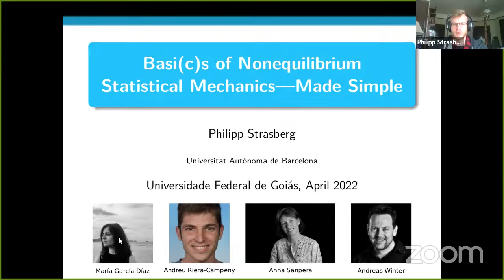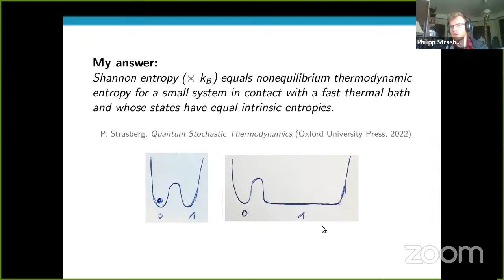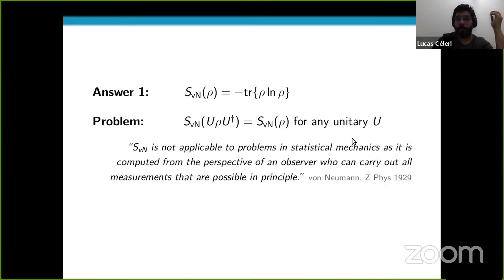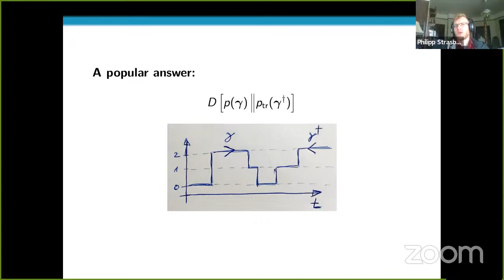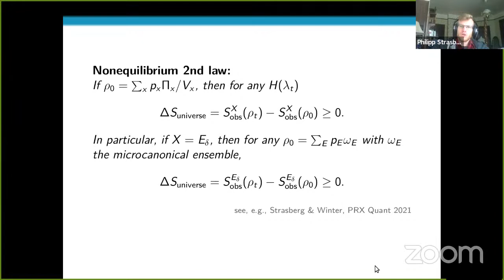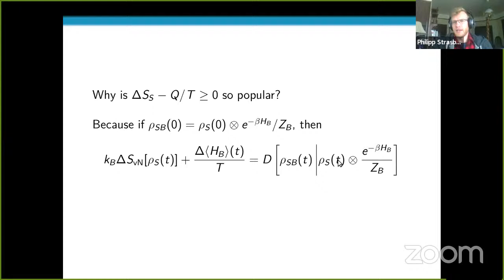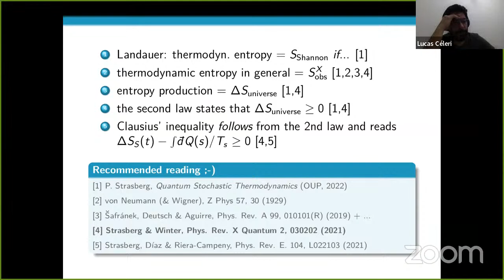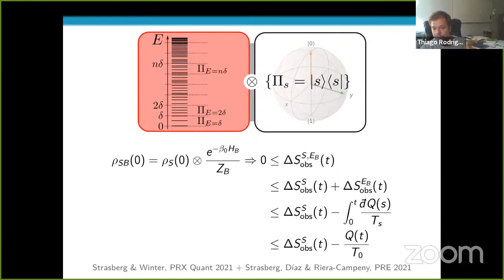Philipp Strasberg (U. Autònoma de Barcelona) - Basi(c)s of Nonequilibrium Statistical Mechanics ...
TITLE: Basi(c)s of Nonequilibrium Statistical Mechanics -- Made Simple.

SPEAKER: Philipp Strasberg, Universitat Autònoma de Barcelona.

ABSTRACT: Despite its widespread use in physics (and other disciplines), many basic concepts in statistical mechanics are vigorously debated among scholars. This can cause misunderstandings and problems, in particular when one tries to apply these concepts in fields such as quantum thermodynamics, open quantum systems theory or quantum many-body physics, where one is interested in dynamics far from equilibrium and far from the thermodynamic limit. In this talk, I will explain five widely used concepts---Landauer's principle, entropy, entropy production, the second law and Clausius' inequality---in a transparent pedagogical way and show how they all fit together without becoming redundant. I also sketch how to use these concepts for current problems in open quantum systems and many-body physics.